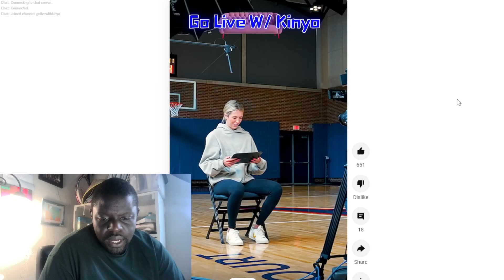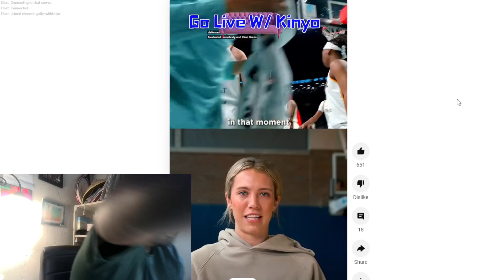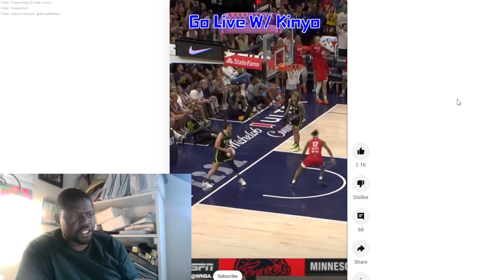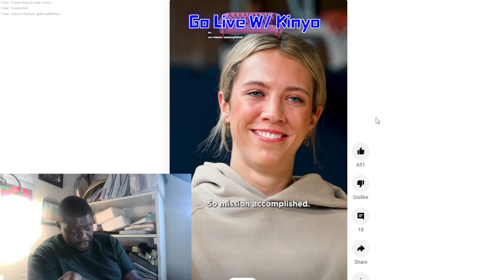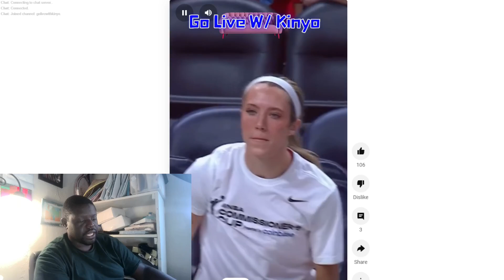Lexie Hull Emerges as Caitlin Clark Boosts Team to Slam Dunk Seattle Storm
Kinyo, the Host of Go Live Kinyo, is an Artist, Author, and Entrepreneur. He's dedicated himself to networking with Artists and Entrepreneurs and shaking up the status quo in media and entertainment.

Go Live with Kinyo is an entertainment company and talk show.